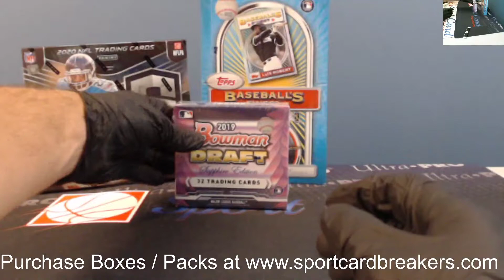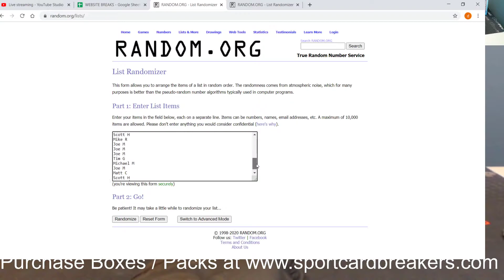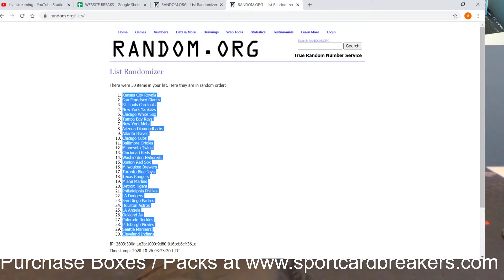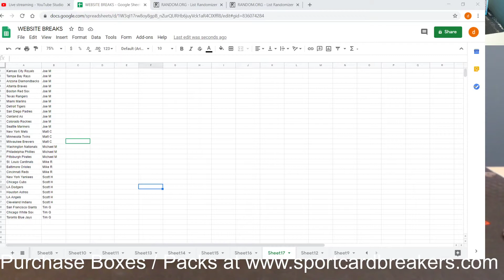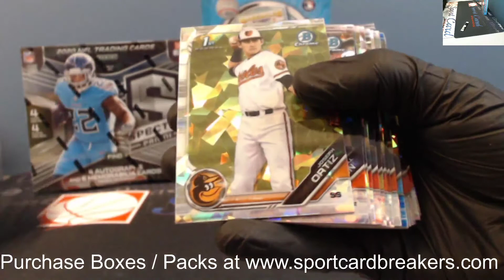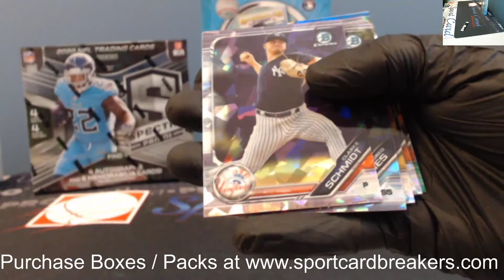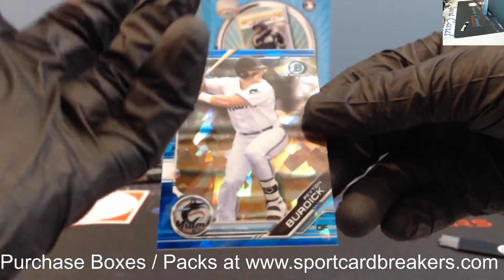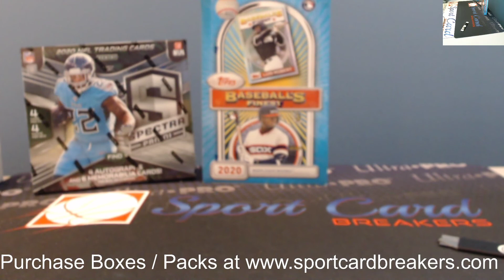2019 Bowman Draft Sapphire 1 Box Random Team Break Oct. 25, 2020